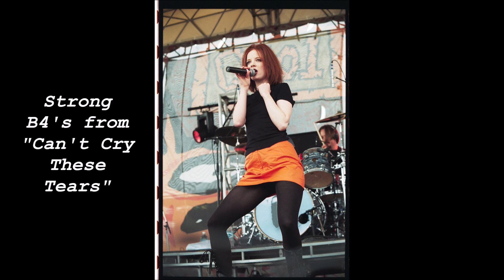The Vocal Range of Shirley Manson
Shirley Manson is the Scottish lead singer of the band Garbage, who rose to fame in the 1990's as an alternative rock staple. Incorporating a large variety of genres and influences, the band's name comes from just that, their penchant for blending more sounds than you can keep up with. Their influences range from alternative rock to dream pop to shoegaze to electronica to pop to industrial to techno to glam rock to house music to R&B to trip-hop to gothic rock. I personally find that their exciting blend of elements is bound together perfectly by Shirley's dynamic voice, which ranges from intimate whispers and masculine lows to staggering mid-range belts and soft, feminine highs. I believe she can probably sing a bit lower and higher than I've managed to find for this video, but she still has an impressive range and can play with the tonality of her voice extremely well. There is a huge difference in her tone between songs like "Cherry Lips (Go Baby Go)" and "I Think I'm Paranoid." She does a lot within each area of her voice to change the emotional impact and experience. Something I did not include in this video is her ability to sing-speak, which you can hear on tracks such as "Godhead" or "Hammering in My Head." I really enjoy the visceral quality of passages such as those, and I believe it takes just as much talent if not more to pull off a spoken-word section.